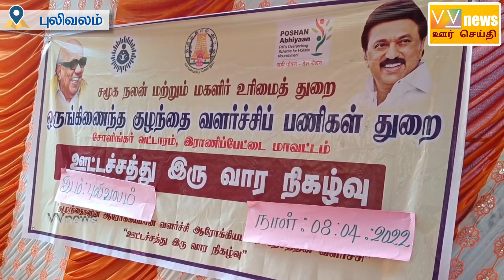புலிவலம்||ஊட்டசத்து இருவார நிகழ்வு துவக்கம்||VVnews||oorseithi||pulivalam